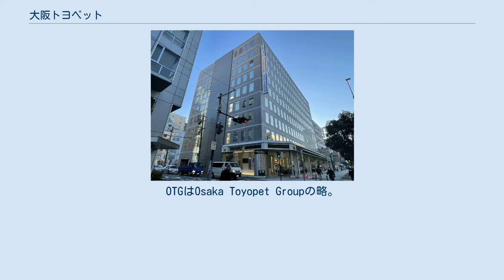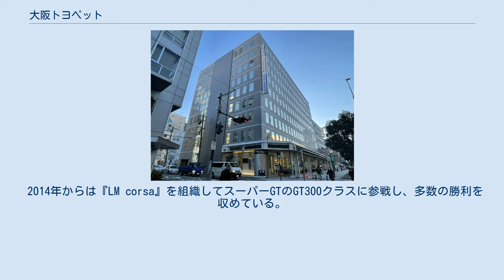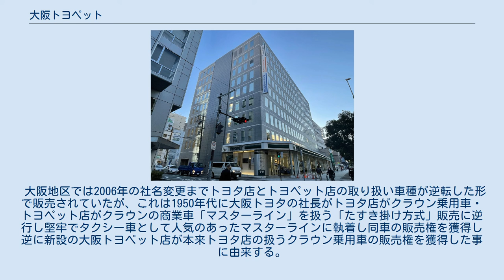大阪トヨペット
大阪トヨペット株式会社（おおさかトヨペット）は、大阪府を販売エリアとする、トヨペット店のディーラーである。
1946年9月創立。
2006年8月8日に「大阪トヨタ自動車株式会社」から社名を変更。
逆に2006年8月7日まで現在の大阪トヨタ自動車が「大阪トヨペット株式会社」という社名であった。
 2020年5月現在 以下の車種は2020年5月の全車種併売化の対象外である。
他の都道府県ではトヨタ店（但し、北海道日高振興局管内ではひだかトヨタ自動車販売、東京都ではトヨタモビリティ東京、神奈川県ではトヨタモビリティ神奈川、富山県ではトヨタモビリティ富山）の扱いとなる。
 大阪トヨペットグループで「OTG MOTOR SPORTS」というレーシングチームを保有している。
OTGはOsaka Toyopet Groupの略。
 00年代は片山右京とともにダカール・ラリーなどのクロスカントリーに参戦したこともあるが、2010年代から現在までは国内カテゴリを中心に活動している。
 2014年からは『LM corsa』を組織してスーパーGTのGT300クラスに参戦し、多数の勝利を収めている。
 2013年から86/BRZレースにも参戦している他、D1グランプリにNASCARのエンジンを搭載した86や1000馬力のレクサス・LFAを投入したりしている。
 大阪地区では2006年の社名変更までトヨタ店とトヨペット店の取り扱い車種が逆転した形で販売されていたが、これは1950年代に大阪トヨタの社長がトヨタ店がクラウン乗用車・トヨペット店がクラウンの商業車「マスターライン」を扱う「たすき掛け方式」販売に逆行し堅牢でタクシー車として人気のあったマスターラインに執着し同車の販売権を獲得し逆に新設の大阪トヨペット店が本来トヨタ店の扱うクラウン乗用車の販売権を獲得した事に由来する。